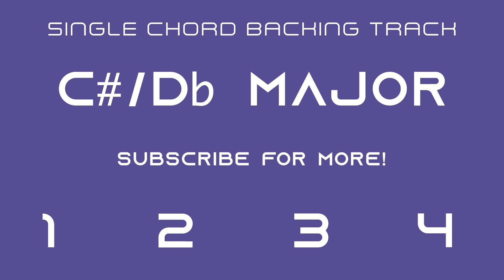Single Chord Backing Track - C# or Db Major - 100 bpm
Single Chord Baking Track - C# or Db Major is a track for your daily practice routine over one chord at the tempo of 100 bpm.